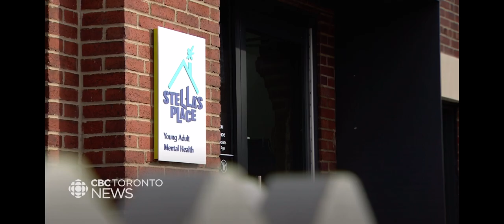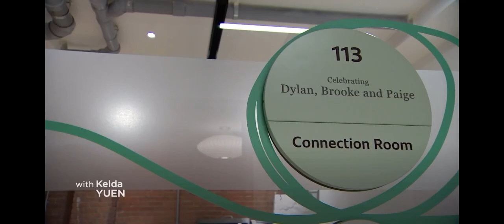unearthing 2: resources CBC news segment